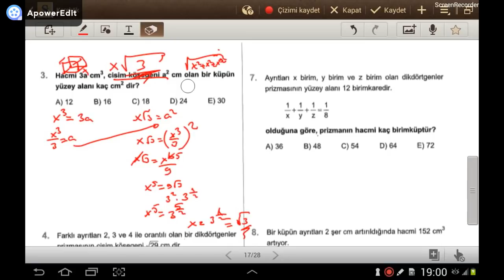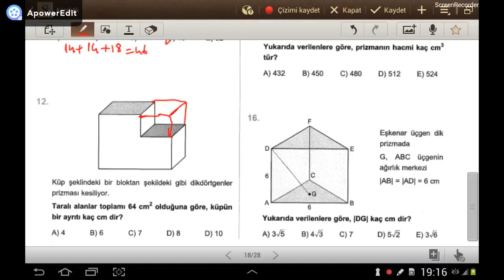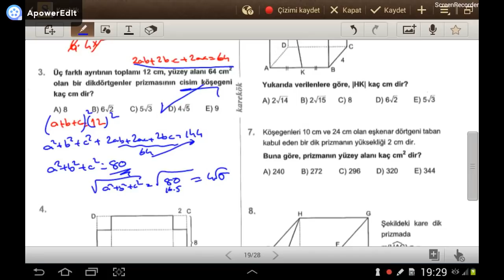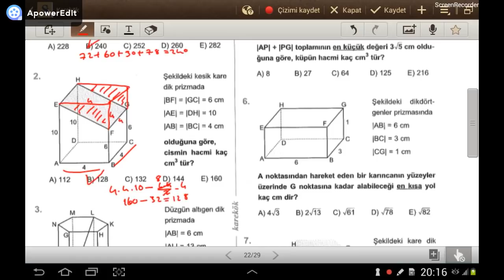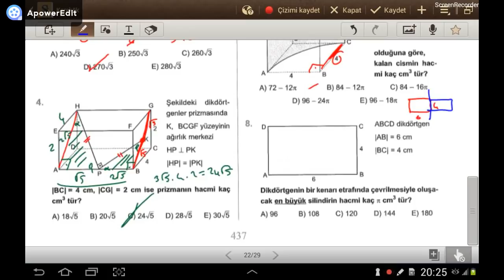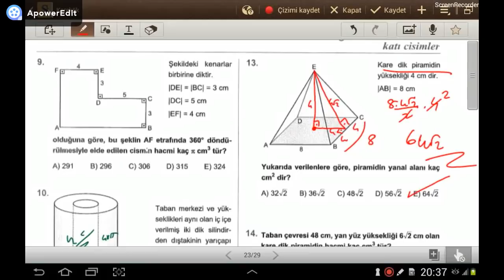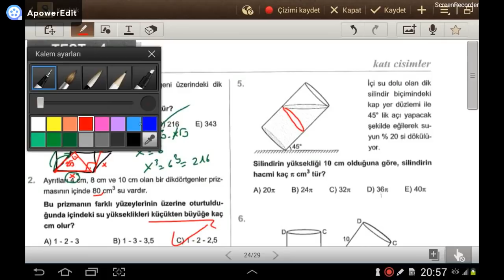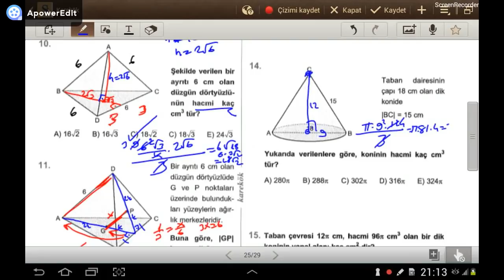KATI CİSİMLER 1 (Karekök YKS 2. Oturum Geometri Soru Bankası) (test 1-2-3-4)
Karekök YKS 2. Oturum Geometri Soru Bankası (Karekök LYS Geometri Soru Bankası) KATI CİSİMLER (test 1-2-3-4) konusunun testlerinin çözümü.